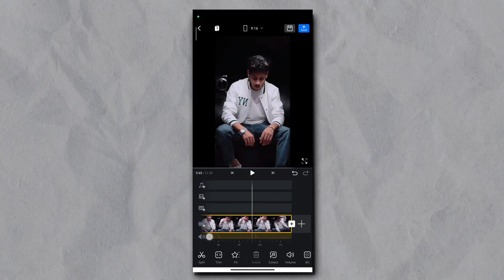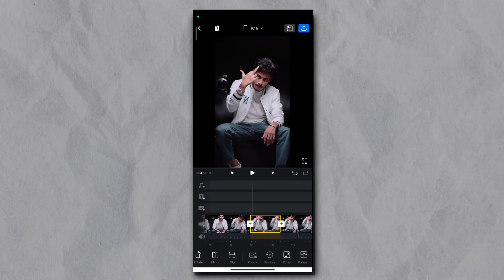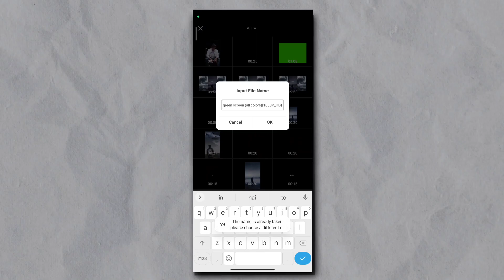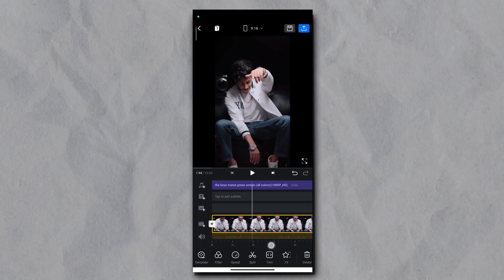The Boys Instagram Reels Editing In Vn App | How To Edit Trending The Boys Video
Hello guys...
                  In This Video - instagram trending reels editing tutorial.. " The Boys "

➤ { 𝙌𝙪𝙚𝙧𝙞𝙚𝙨 𝙎𝙤𝙡𝙫𝙚𝙙 }

* the boys
* the boys meme
* trending memes
* trending reels editing
* the boys green screen
* instagram trending reels
* how to edit the boys meme
* the boys meme video editing
* the boys memes compilation
* the boys meme green screen
* instagram trending reels editing
* how to edit trending the boys video
* the boys text viral reels video editing
* the boys meme template green screen
* the boys instagram reels editing vn app
* the boys instagram reels editing in vn aap